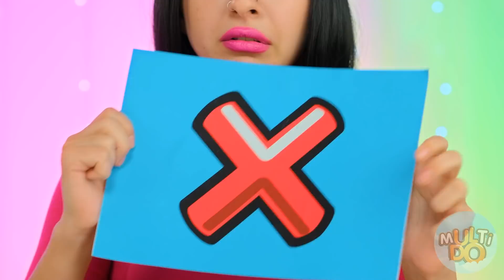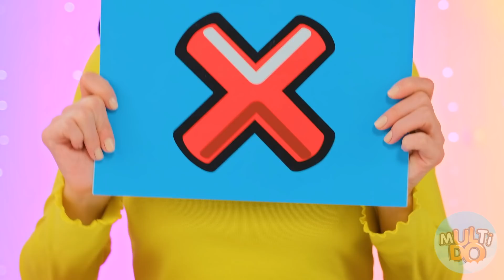Provocare Musca, Linge sau Nimic #2 Multi DO Fun Challenge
Care este mai bine, mușcă sau lingi mâncarea? Sau poate să nu-l atingi deloc? Vom afla în curând! Și o nouă provocare ne va ajuta cu asta!